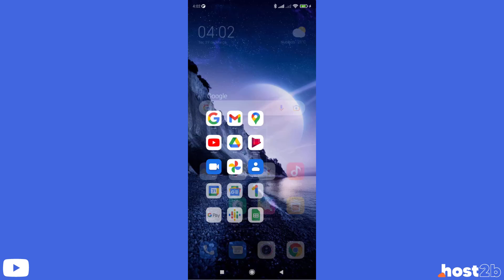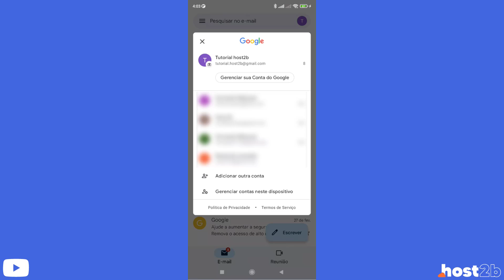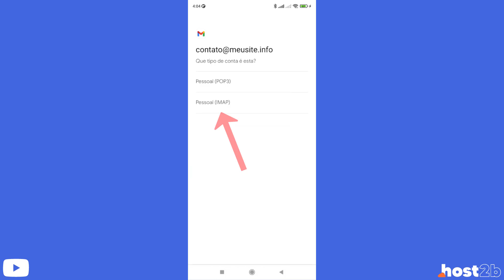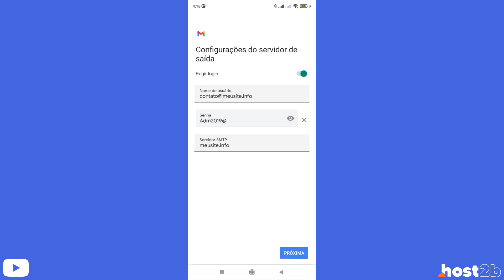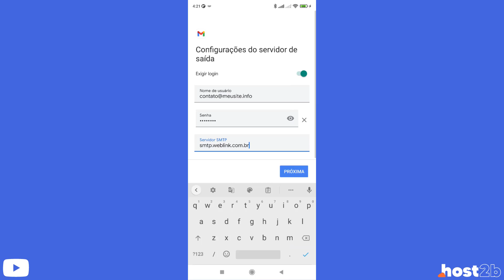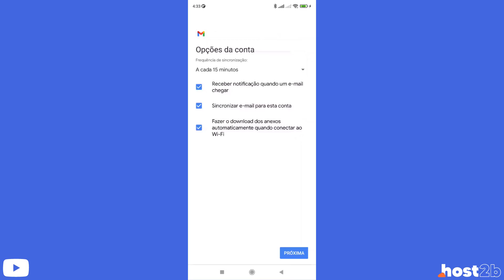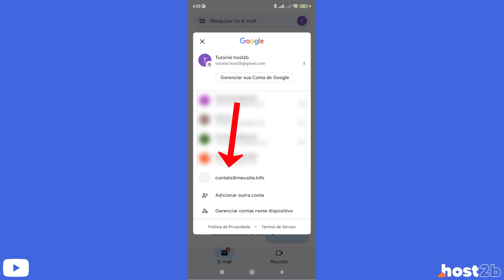Como Configurar o Email da Weblink no Gmail do Celular (Rápido e Fácil) 2022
Aprenda Como configurar um email profissional da Weblink no Gmail do Celular facilmente e em poucos minutos